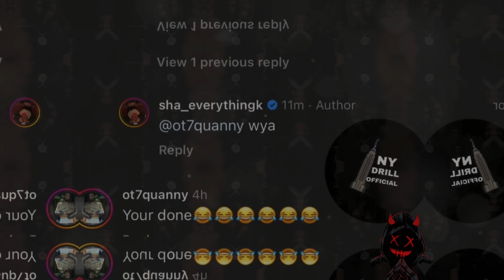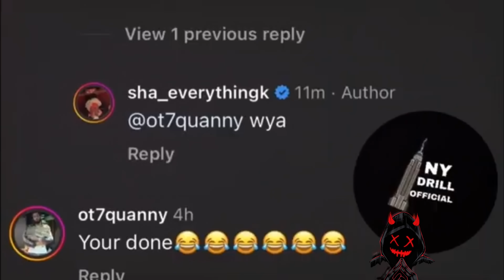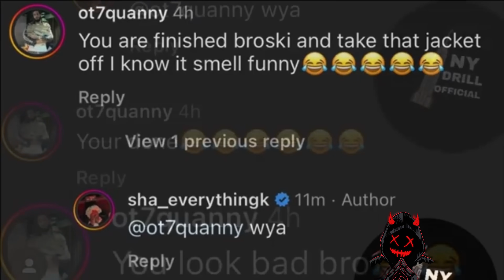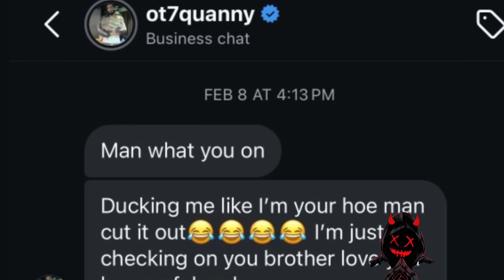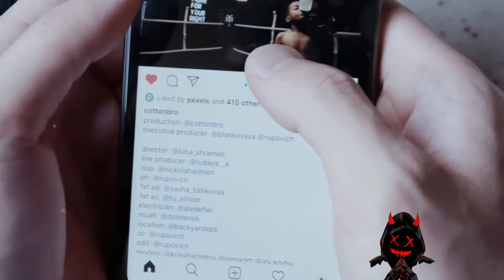OT7 Quanny Trolls Ybcdu1 Passing Then Wars with Chicago No Limit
These are not real situations. Bullying of any kind will not be tolerated. Watch the video until the end to understand all sides of the story. You have the right to your own opinion but please be constructive, not hateful. This video is meant to address the issue, offer insight, research and solutions.